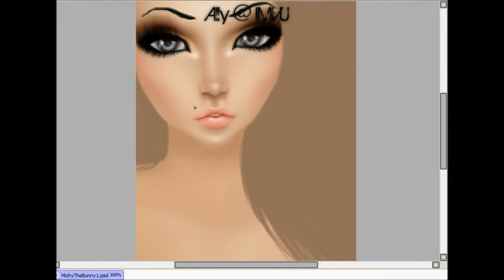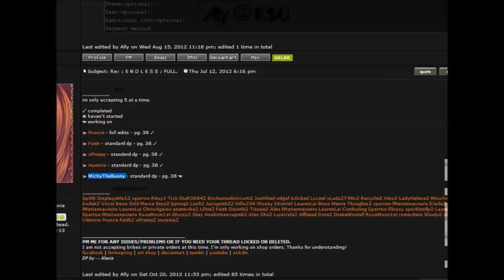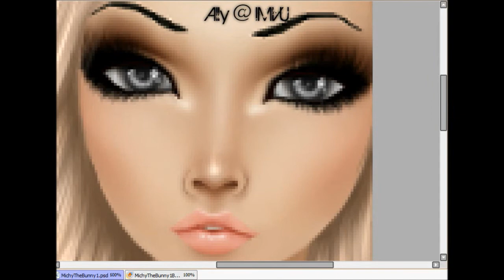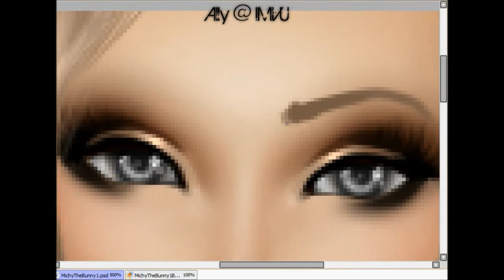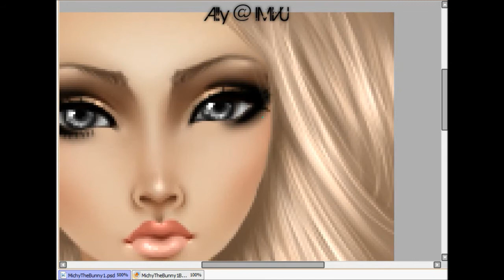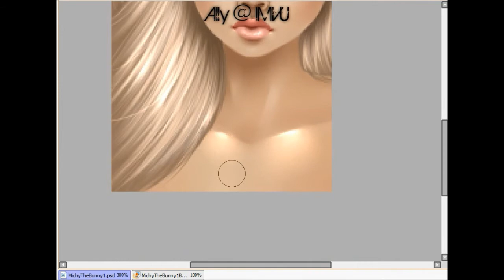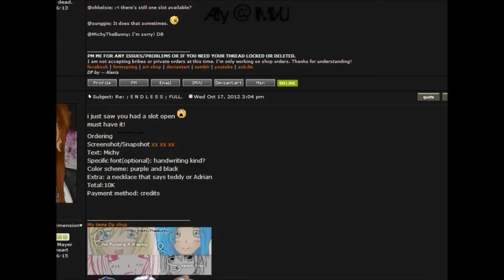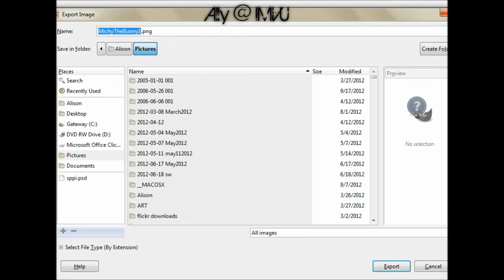MichyTheBunny Speedpaint - IMVU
Speedpaint made for MichyTheBunny @ IMVU.